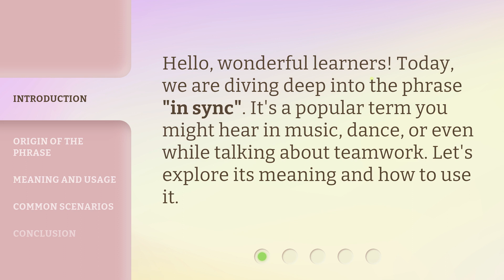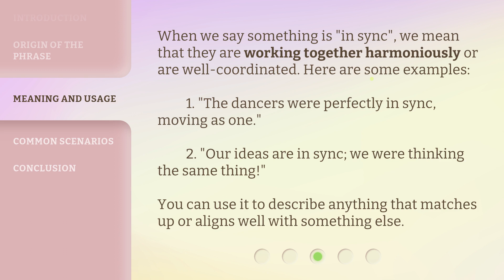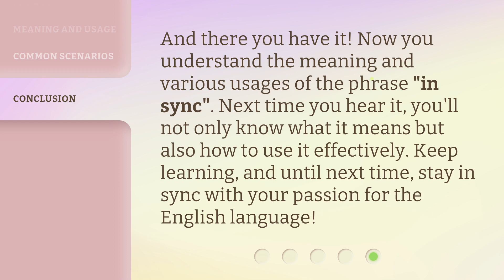Unraveling the Phrase: "In Sync"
Unlocking the Power of 'In Sync' • Discover the true meaning and versatile usage of the phrase 'in sync'. From music and dance to teamwork and technology, learn how to effectively use this term to describe harmonious coordination and alignment. Stay in sync with your language skills and watch this informative video!

00:00 • Introduction - Unraveling the Phrase: "In Sync"
00:25 • Origin of the Phrase
00:43 • Meaning and Usage
01:10 • Common Scenarios